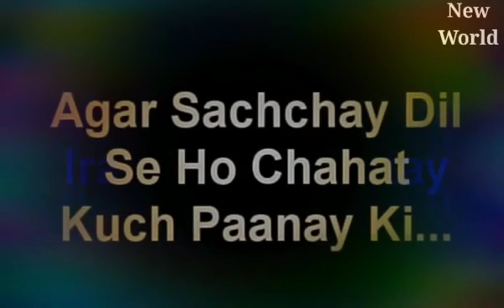Life motivational in 2022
Life motivational speech  is very useful in life select your life goal

# motivational speech #

Lesson this speech and change your life style

# change your life style#